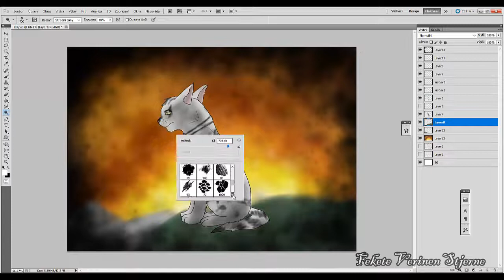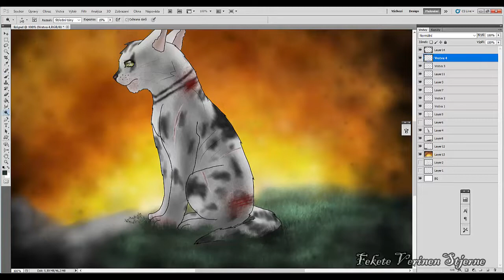Lizardshadow speedpaint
Music is only filler and I intend to make no profit from this video or it's contents. I claim no ownership to the music used herein.
Song: Nine Inch Nails - Gone, Still